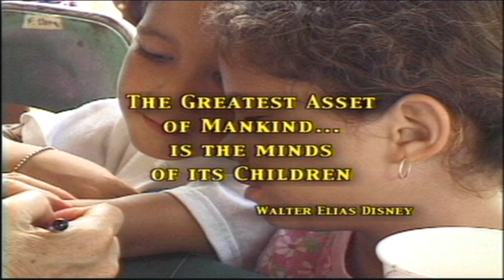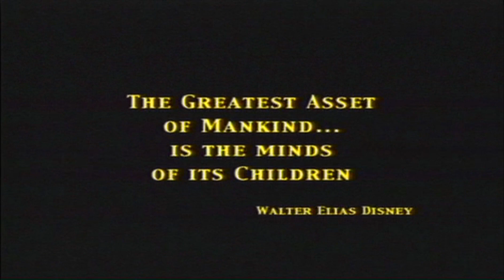"Mankind's Greatest Asset" (BHYE)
32 years of (The) "Best of Hawaii's Young Entertainers" (BHYE) - Talent Enrichment Foundation - (est.1984 - Self Funded). Performance clips from some of our many hundreds of "PAST" live stage, broadcast television and other (self-produced) shows, concerts and events. (Soncie Domingo)